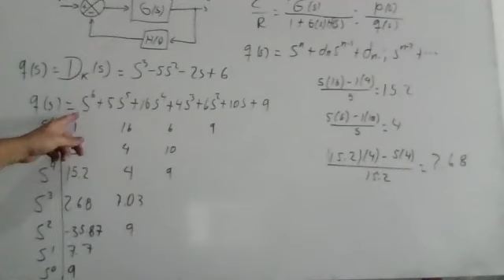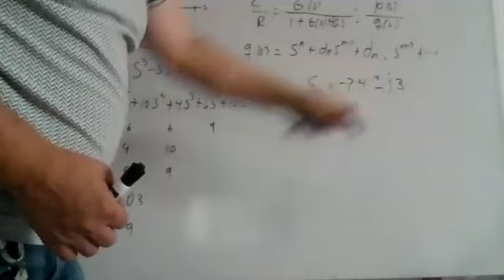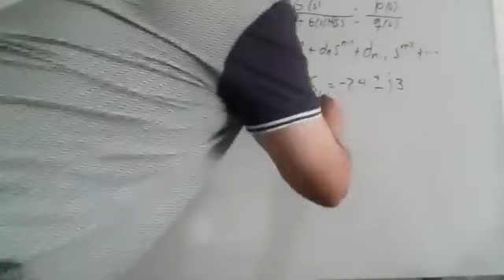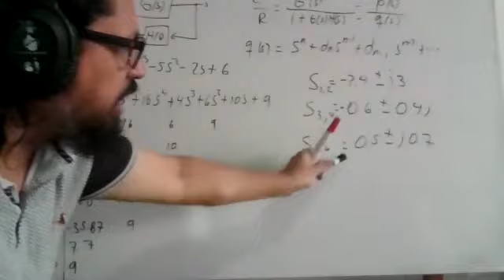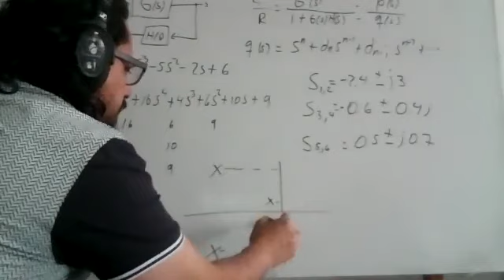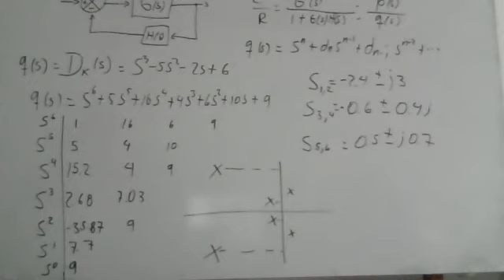045 TEORIA DE LA ESTABILIDAD